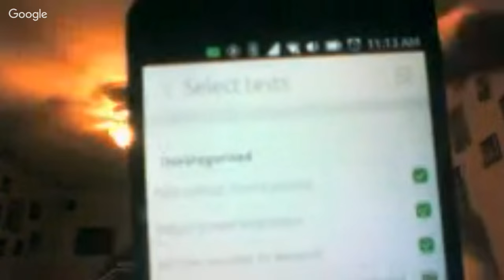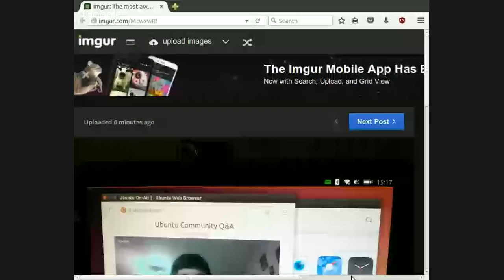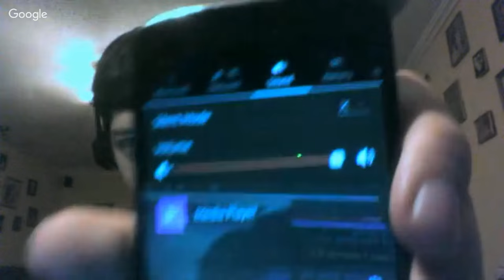Ubuntu Community Q&A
Join Nick Skaggs and Michael Hall on this week's Ubuntu Community Q&A to talk about the upcoming Ubuntu Online Summit, UbuCons, the Wily Werewolf (15.10) release and more!

and answering them live on the air, so come on and join the fun.

You can also donate to help us continue working on it